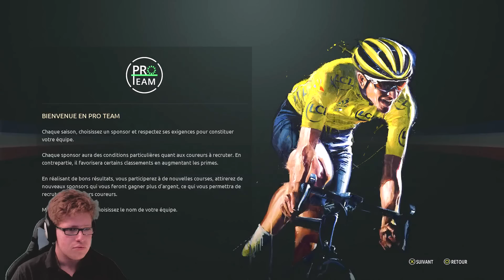Tour de France 2016 | Pro Team | Découverte [PS4/FR]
Voici le mode Carriere (Pro Team) sur le Tour de France 2016 avec la Team LiveGamingFR en 1080p 60fps